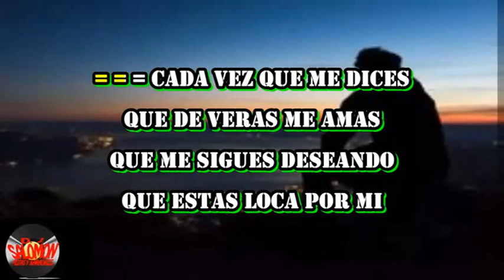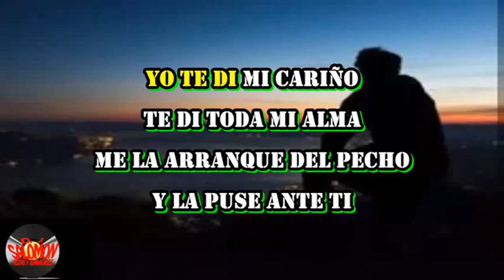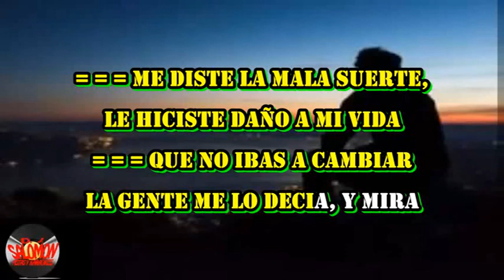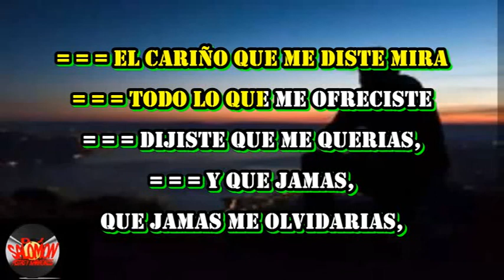PURAS MENTIRAS POLO MONTAÑEZ, KARAOKE O PISTA DISPONIBLE AL +57 3133841464